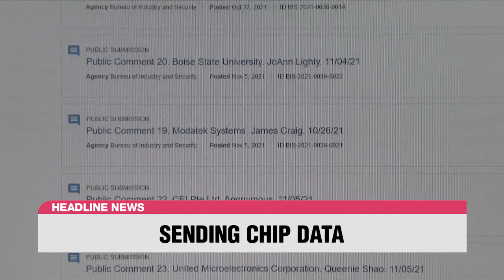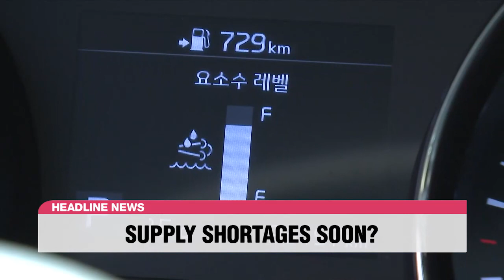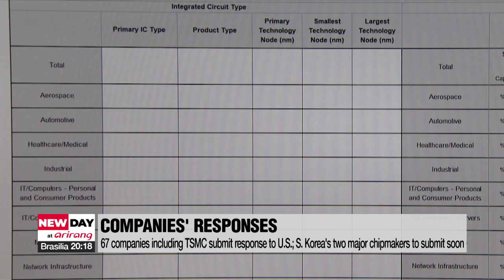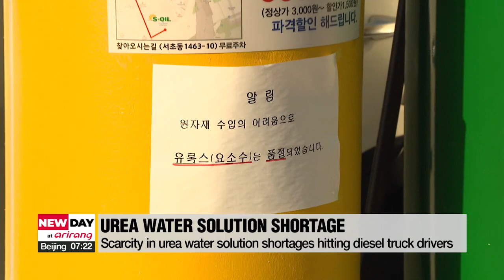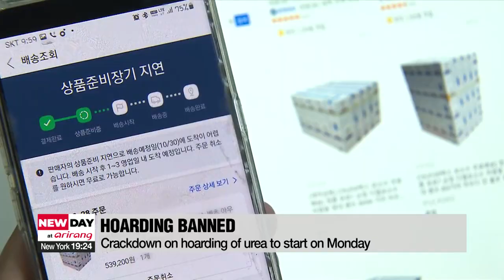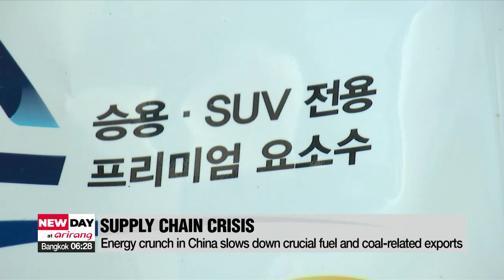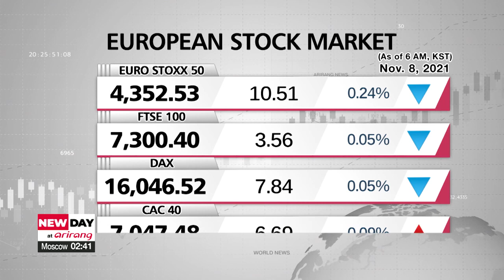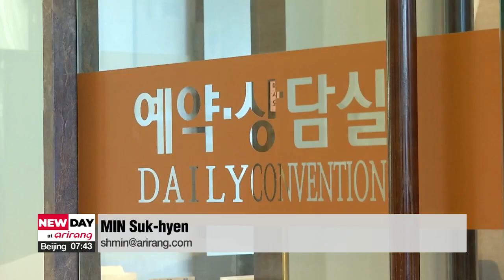[FULL] NEW DAY at arirang : S. Korea expects to see around 1,900 new cases after spending first ...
▪ S. Korea expects to see around 1,900 new cases after spending first weekend with gradual transition to normal

▪ ON POINT: Doctor's take on fresh surge of COVID-19 in S. Korea

▪ Q&A: What's considered "proven COVID-19 vaccine side effect"?

▪ CCP's Central Committee to kick off 6th plenum on Monday

▪ Drone attack targets Iraq's PM, who escapes unhurt

▪ No room in Jerusalem for American consulate dedicated to Palestinian affairs: Israeli PM

▪ Is U.S.-China military clash unavoidable? Pentagon reports Beijing is quickly amassing nukes

▪ S. Korea to import 20,000 liters of urea solution from Australia using military aircraft

▪ S. Korea's exports of fishery goods up 20% on-year through October

▪ Service industry in S. Korea rebounds on eased COVID-19 measures: KDI

▪ K-culture combined with cutting edge technology displays 'Parasite' and BTS in Virtual Reality

▪ Ways S. Korean businesses are adopting AR technologies to improve customer experience

▪ Robots in agriculture sector provide lending hand to farmers

▪ World News: One hundred thousand climate change protestors march in Glasgow

▪ Soggy start to Monday

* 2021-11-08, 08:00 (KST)